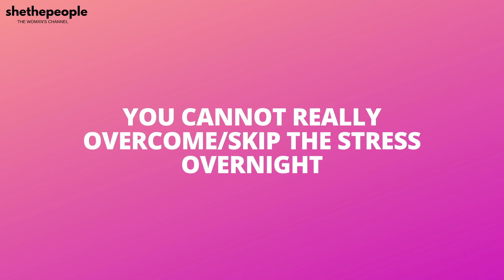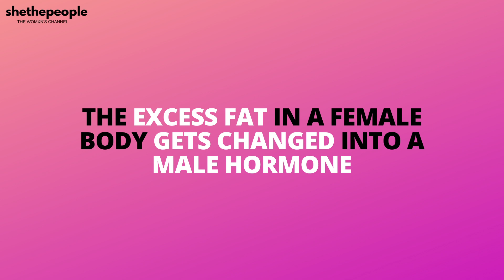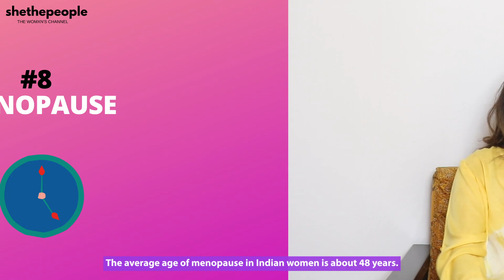8 reasons for missing periods | Explains Dr. Sudeshna Ray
Women face issues of missed or delayed periods and they stress about it a lot. Dr. Sudeshna Ray, Obstetrician and Gynaecologist, discusses the reasons for missing periods.

Discussed in this video:
→ Is pregnancy a cause for missing periods?
→ Can stress cause irregular periods?
→ Can too much exercise cause miss periods?
→ Can excessive weight loss make you miss periods?
→ Do PCOS symptoms include missed periods?
→ When should one visit a gynaecologist for missed periods?

0:00 Introduction
0:18 PREGNANCY
0:45 STRESS
1:13 EXCESSIVE PHYSICAL EXERCISE
1:35 EXCESSIVE WEIGHT LOSS
2:07 EXCESSIVE WEIGHT GAIN OR BEING TOO OVERWEIGHT
2:36 CERTAIN HORMONAL MEDICATIONS
3:08 POLYCYSTIC OVARIAN SYNDROME
3:38 MENOPAUSE